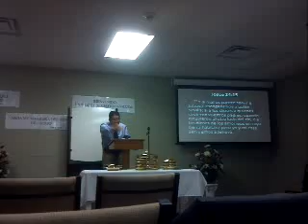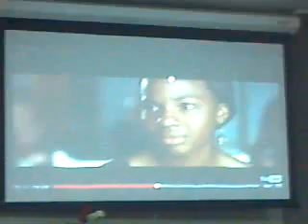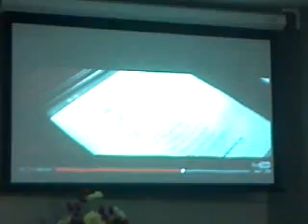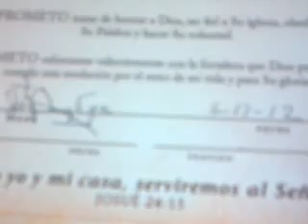Padres valientes vienen de donde?